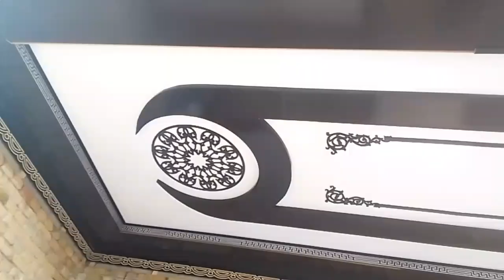Малакалий Усталари 💯 Ишончлик Андижон ☎️ 94 008 10 64 Хизматимиз Водий бўйлаб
@Андижон ТуникаФон Усталари 💯 Ишончлик Ва Нархлари Мурожат Учун ☎️ 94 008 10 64 Хизматимиз Водий Бойлаб Узбекистон Республикаси Реклама Рек